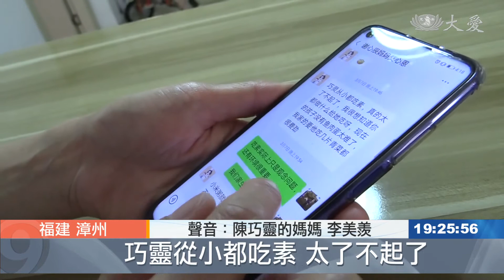生活中實踐食育 漳州小蔬童陳巧靈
蔬醒在心，不分年紀，大陸福建漳州，一位七歲女童陳巧靈，兩歲斷奶後，跟著同為慈濟志工的父母，一起吃全素，還承襲好廚藝，才七歲已經能煎餅皮，包餃子。父母親身高沒有特別突出，但陳小妹卻是班上個頭最高，學習力也特別好，使得許多家長紛紛討教，吃素長高的健康妙方。

熱鍋、勻鍋，架勢十足，七歲的陳巧靈，露一手煎餅皮。

好廚藝，源自耳濡目染，爸媽從2011年開始茹素，親子時光經常一起下廚。包餃子，煲湯，都是拿手菜。

小蔬童 陳巧靈：「我兩歲開始吃全素，我是吃素長大的，身體健康很少生病。」

陳巧靈的媽媽 李美羨：「她的免疫力一直很好，不會因為流感而生病，並且我們一開始就明白說，實際上素食對小朋友是最好的，因為小朋友的腸胃還很弱，所以說吃素食，對小朋友來說是最好的，這個我們一直心很定。」

一家三口都茹素，更在男主人陳德新，腦瘤開刀後，堅定恆持信念。

陳巧靈的媽媽 李美羨：「這邊是1月26號，這裡是2月23號，然後這是3月14號。」

陳巧靈的飆風式長高，讓媽媽在家長群組裡，推素，不費吹灰之力。

陳巧靈的媽媽 李美羨：「(別的家長)發微信問我說，巧靈從小都吃素 太了不起了，問我們是怎麼煮給她吃的，他們家的小朋友，讓他吃幾片青菜都很難。」

個頭高，腦袋裡的知識，同步飆高。

媽媽 李美羨 與 陳巧靈：「(靜思語)怎麼樣啊，說實話，對，要誠實是不是，誠實守信、要誠實守信，師公上人說什麼，要誠正信實，對 要誠正信實 我們要做一個，誠實的好孩子對不對呀。」

陳巧靈：「這幅畫是我畫的，我畫的是素菜館，裡面有西紅柿和桃子，我畫這幅畫的原因是，想要大家一起來吃素，祝福親愛的武漢小朋友們，身心健康，快樂成長，我是陳巧靈，我是吃素長大的，我會繼續吃素，為大家祈福。」

真善美志工　許雅玲 陳莉菲　福建報導